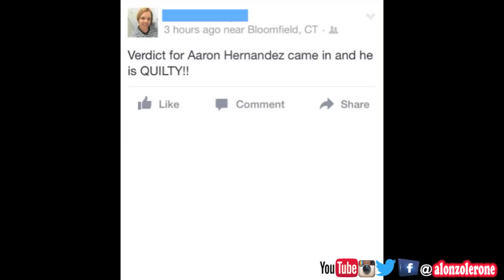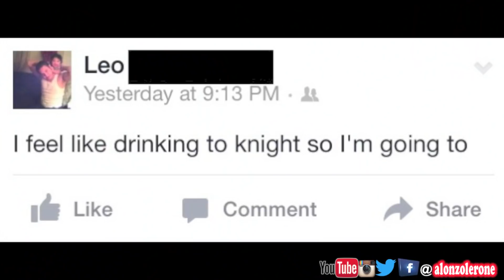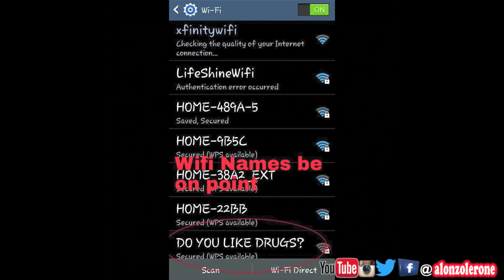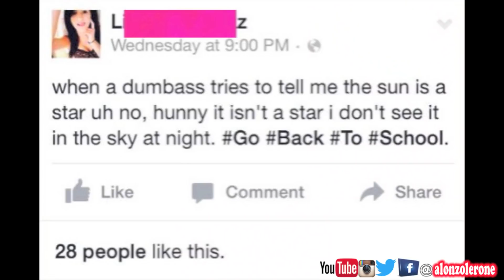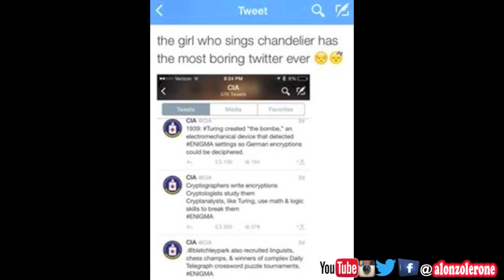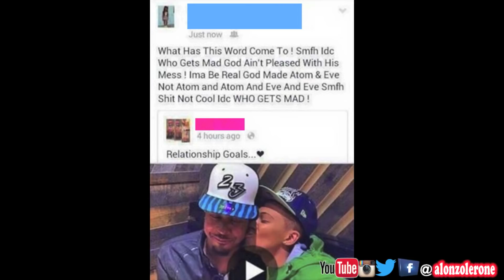Dumbest Tweets & Facebook Fails of 2015 #8 | Dumbest Posts EVER!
Official “Dumbest Tweets & Facebook Fails of 2015 #8” video by comedian Alonzo Lerone.